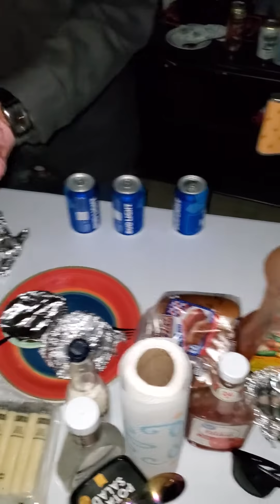another part of him drinking ND talking nuts